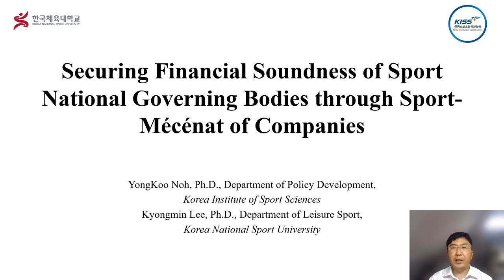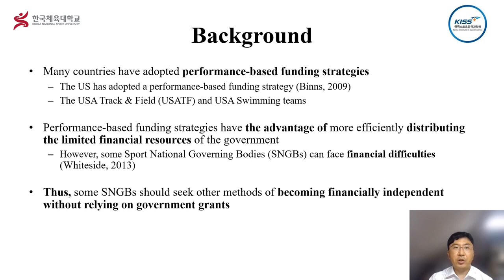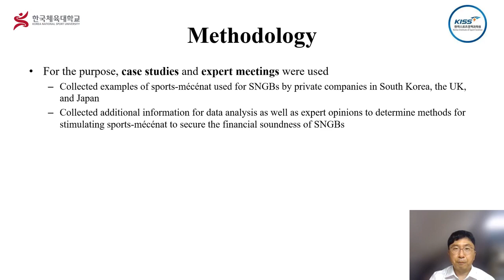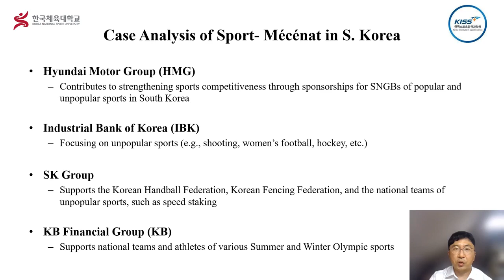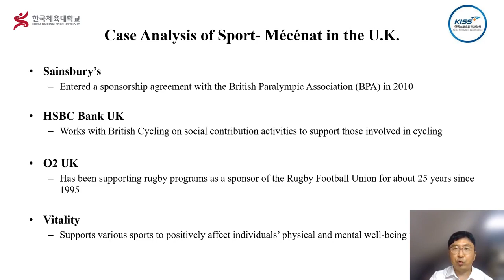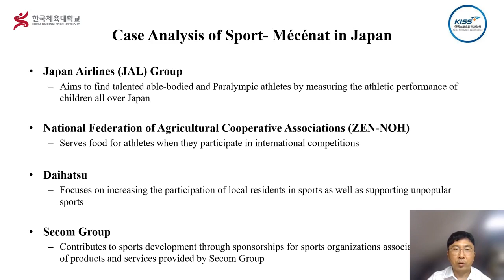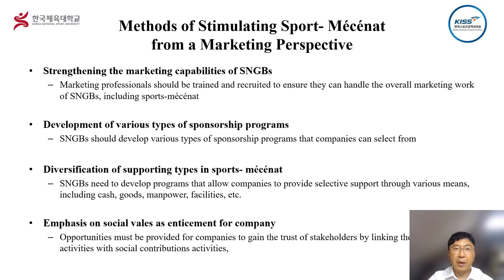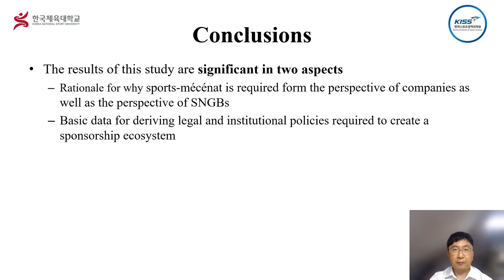FoCoS.IDIC.20220422.O.Session1.1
기업의 스포츠 메세나를 통한 회원종목단체 재정건정성 확보 방안 (노용구, 이경민)